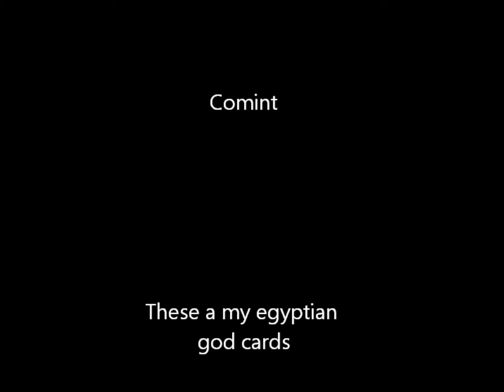My Egyptian God Cards